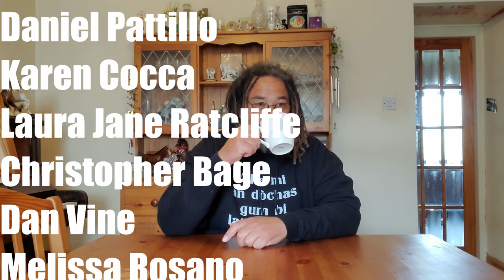History of Scotland in Ten Minutes.... with 30% Bonus Content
The History of Scotland condensed into twelve and a half minutes. Scottish history tour guide, Bruce Fummey gives you Scottish history in a nutshell as he breaks down the sweep of Scottish history for folks who want an overview